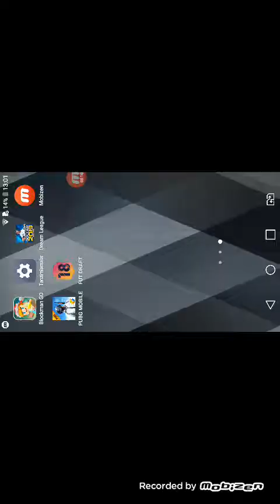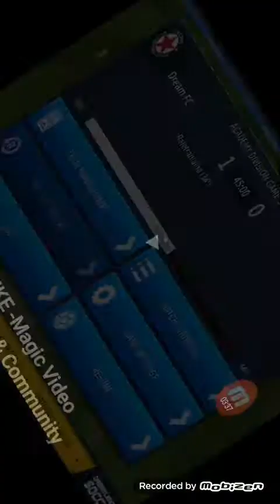Dream leauqe sokker 7# 45 metre qol